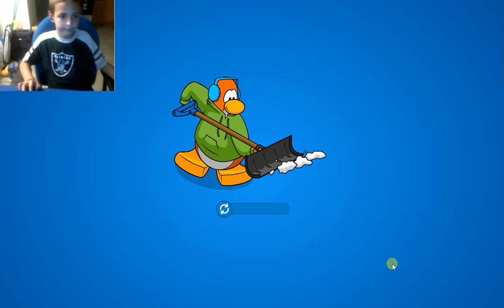Welcome Back pt1 Club Penguin Special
hello and welcome back and i am happy to be back with a awesome screen recorder